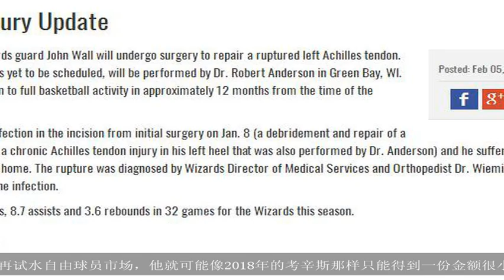跟腱撕裂！1.7亿先生家中滑倒遭遇重伤，预计恢复期12个月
大家好,欢迎收看本期的历史百家.北京时间2月6日，根据NBA官方的消息，奇才球星约翰-沃尔在家中不慎滑倒，造成左脚跟腱撕裂。目前，他已经接受了修复手术，预计的恢复期长达12个月。无论对于沃尔本人还是对于奇才来说，这都是一个雪上加霜的消息，此前，沃尔已经由于左脚后跟骨刺的问题在上个月接受手术，赛季报销，但当时这个伤病的恢复期是6-8个月，这意味着沃尔原本有机会在2019-20赛季一开始就复出参赛。但如今这个突发的意外，让沃尔不得不推迟复出，他很可能不但要缺席这个赛季的余下比赛，还要缺席下赛季大部分的比赛。2017年夏天，沃尔以指定老将条款和奇才提前续约，4年1.7亿美金的新合同从2019-20赛季开始生效。本赛季至今，沃尔一共打了32场比赛，场均34.5分钟，能得到20.7分3.6篮板8.7助攻，其中，篮板数据创生涯新低，助攻也是自2012-13赛季以来的最差表现。NBA记者奥康纳指出，如果沃尔没有提前和奇才完成续约，而是等到今年夏天再试水自由球员市场，他就可能像2018年的考辛斯那样只能得到一份金额很小的合同，这就是为什么绝大多数经纪人会建议球员提前续约，以规避一些伤病的风险。沃尔的缺席，给奇才后卫萨托兰斯基提供了更多的表现机会。在本赛季首发出场的27场比赛中，萨托兰斯基场均贡献10.4分4.2篮板5.7助攻。萨托兰斯基在2016年夏天和奇才签下一份3年900万美金的合同，本赛季也是他合同的最后一年。考虑到沃尔的状况，奇才有可能会努力和萨托兰斯基完成续约。消息源截图如下——